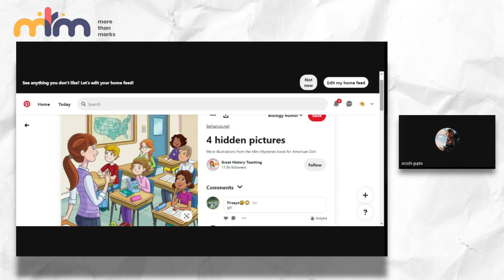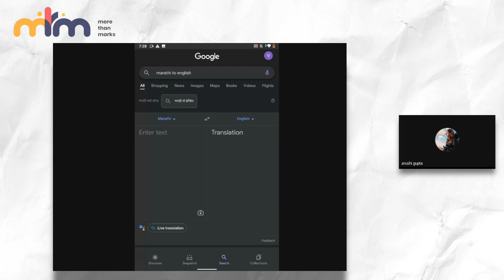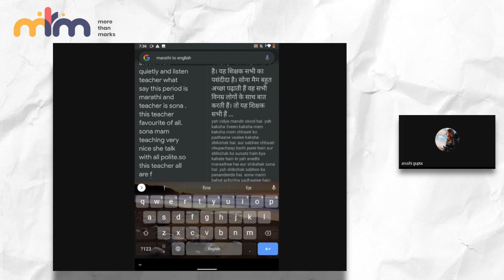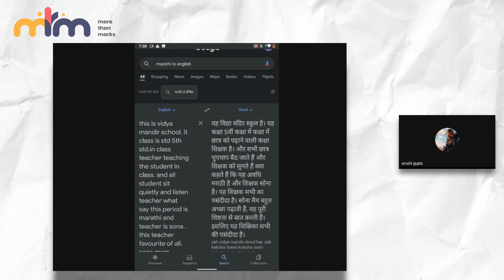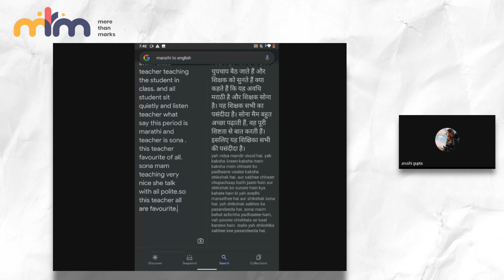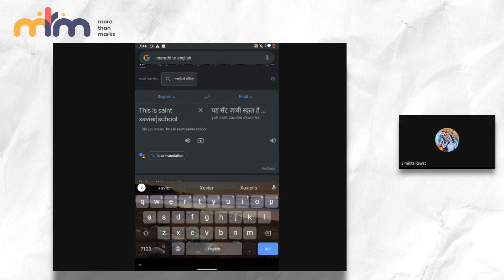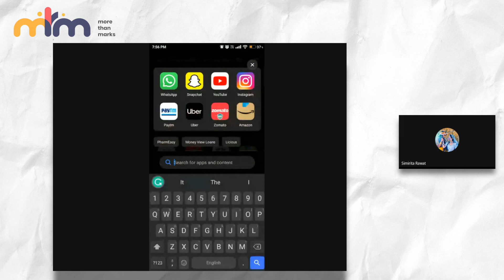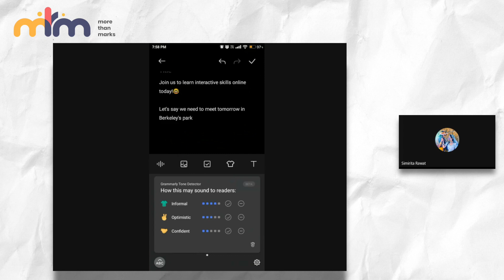Practice Tenses in English | Expert English with Arushi ma’am (PART 1)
In this video, Arushi ma’am gives  them various exercises and sentences to practice tenses in english